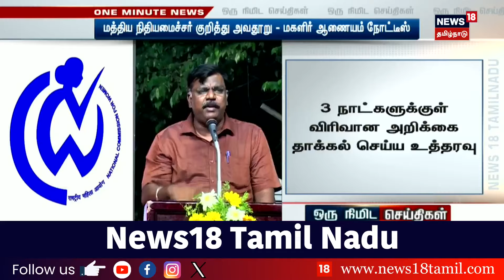பெண்ணை சூழ்ந்த நாய்கள் கூட்டம்.. ஒரு நிமிடம் நெஞ்சை நிறுத்திய காட்சி | Dog Attack | Hyderabad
தெலங்கானா மாநிலம் ஐதராபாத்தில் விடாமல் துரத்திய நாய்களிடம் இருந்த தப்பிக்க போராட்டம்.  10-க்கும் மேற்பட்ட நாய்கள் சேர்ந்து குரைத்தால் பதற்றமடைந்த பெண்.  திகிலூட்டும் சிசிடிவி காட்சிகள் சமூக வலைதளங்களில் வைரல்.

list=PLZjYaGp8v2I8Jl8PfHo2MQdWKs42-15cX